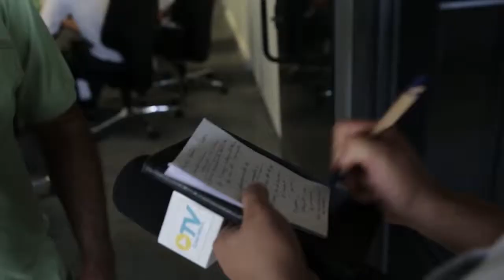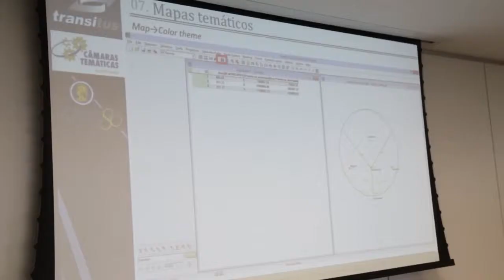Câmara temática promove treinamento para representantes de instituições de trânsito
Câmara temática de mobilidade urbana promove instrução de software de trânsito para representantes de instituições do setor.

Série: TV Crea-Minas - Programa 41
Data: 11/12/2014
Assunto: Mobilidade urbana
Participantes: Engenheira civil e de transportes Karla Cristina Rodrigues, Rodrigo Sandro (assessor da diretoria de transportes da BH Trans), Adrian Machado (assessor da subsecretaria estadual de transportes), Ubirajara Baía (analista técnico da CBTU), Oswaldo Dehon (coordenador da câmara de mobilidade urbana)
Tipo: Informativo